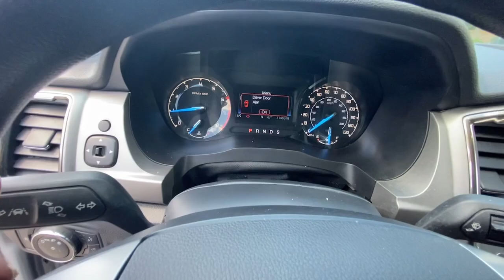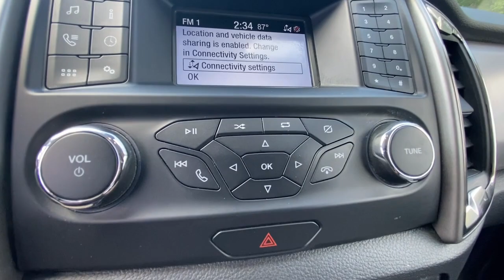2019 Ford Ranger Raleigh, Durham, Apex, Holly Springs, Wake Forest NC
Pre-Owned 2019 Ford Ranger  available at Auction Direct USA Raleigh located in 7601 Glenwood Ave, Raleigh, NC, 27612. Servicing the Raleigh, Durham, Apex, Holly Springs, Wake Forest area.

You'll have love at first sight with the   2019  Ford Ranger.  Presenting the Ranger. This mid-size pickup blends agility, comfort, and capability to help you make the most of your outdoor lifestyle. Whether you need to tap its surprising payload and tow capacity for work or play, you'll appreciate its strength and efficiency, even under extreme conditions.  These are just some of the great options this vehicle comes with: Pre-Collision System, Keyless Entry, Back-Up Camera, Remote Engine Start, WiFi Hotspot, Bluetooth® Connection, Stability Control, Passenger Adjustable Lumbar, Rear Wheel Drive, Driver Adjustable Lumbar. Your outdoor life is calling. Make every adventure the best it can be in this comfortable, can-do Ranger. Our team will give you an outstanding test drive experience. Stop in today!